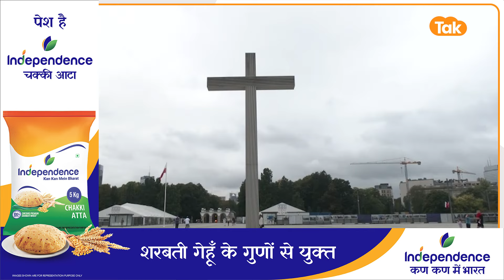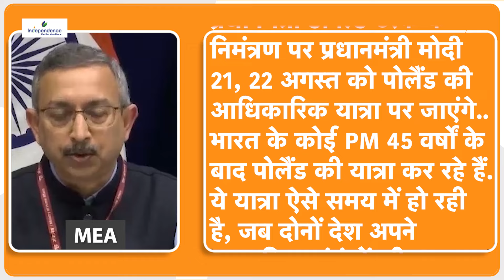PM Modi के पहुंचने से पहले Poland में India मूल के लोग मनाने लगे जश्न !